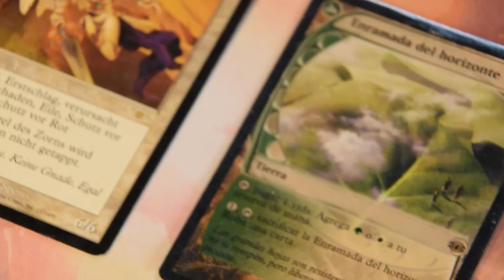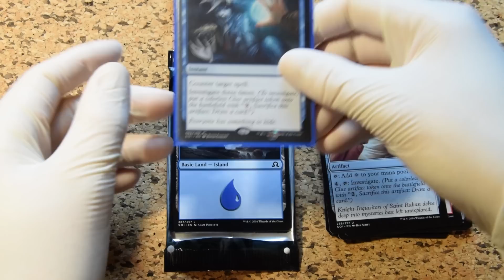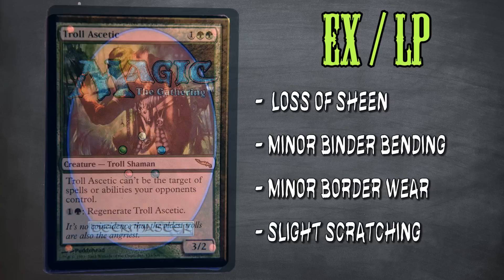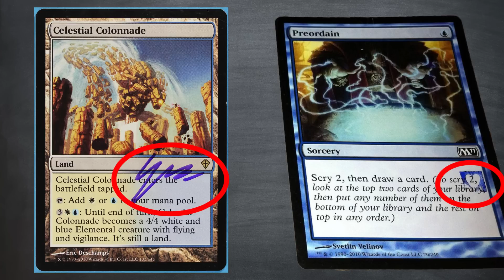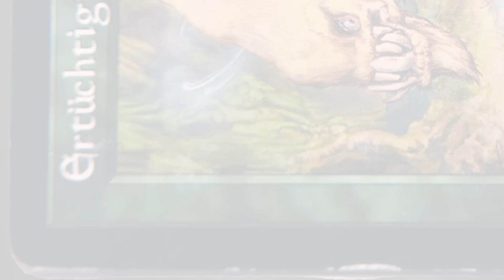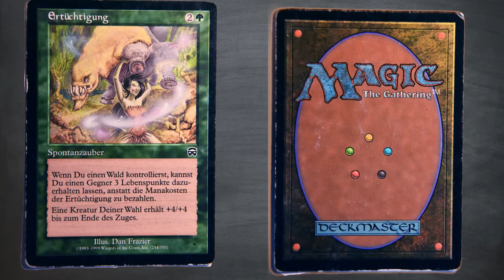MTG - Guide to NEVER do a bad trade again!! Card condition grading!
Learn how to increase you trading and dealing with your Magic Cards! Learn how to grade your Cards most effectively.

How to calculate the average Value of a Magic The Gathering Booster Box? Find it out:

Trash Info:
Scaning and cropping all this Cards was a hell of a work!

(Best platform to buy and sell trading cards)